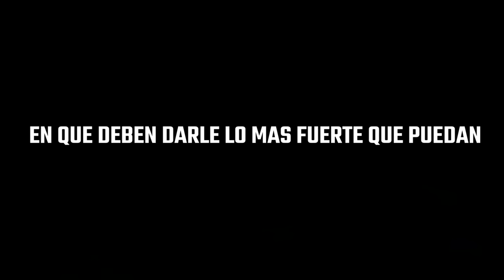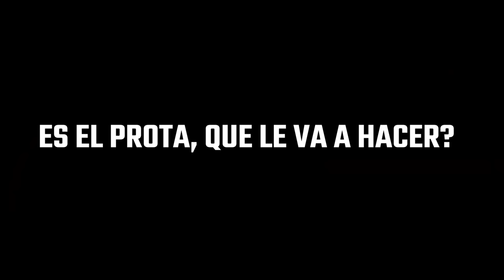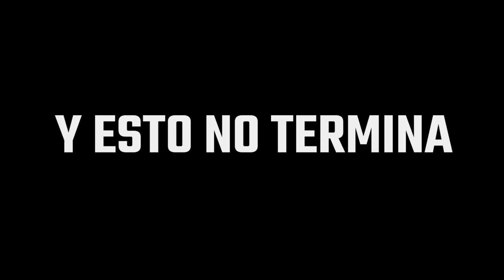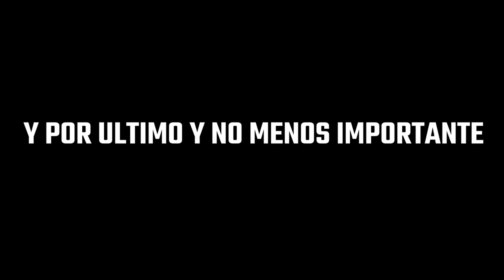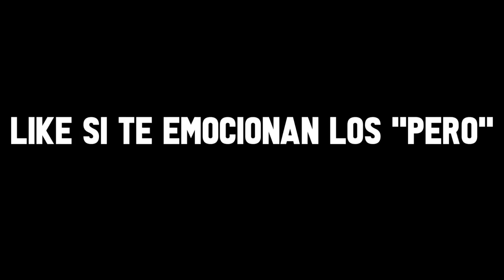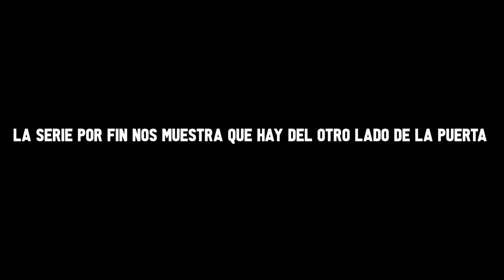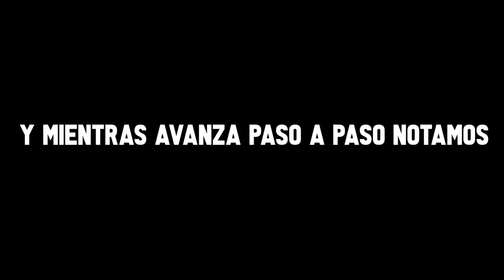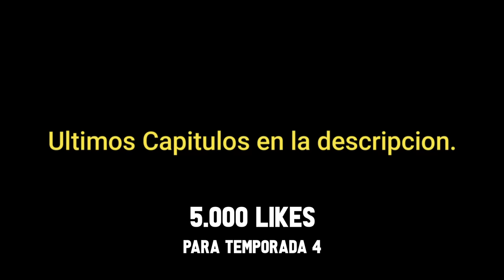🔺 ES EL HOMBRE MAS PODEROSO DEL UNIVERSO, PERO FINGE SER EL ESTUDIANTE DE SECUNDARIA MAS DEBIL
🔺 CUANDO EL PROTA PARECE UN FRACASADO, PERO EN REALIDAD ES EL CHICO MAS PODEROSO DEL UNIVERSO ENTERO | The Daily Life of Inmortal King TEMPORADA 1, 2 y 3 RESUMEN ANIME

🏁 Meta: 460.000/550.000 🧐

▬▬▬▬▬▬▬▬▬▬ Etiquetas. 📉

The Daily Life of Inmortal King temporada 1, 2 y 3 Resumen
The Daily Life of Inmortal King temporada 1, 2 y 3 Resumen en 50 minutos
The Daily Life of Inmortal King temporada 1, 2 y 3 Resumen en 10 minutos
resumen de The Daily Life of Inmortal King temporada 1, 2 y 3
The Daily Life of Inmortal King temporada 1, 2 y 3 Resumido
The Daily Life of Inmortal King temporada 1,2 y 3 anime resumen